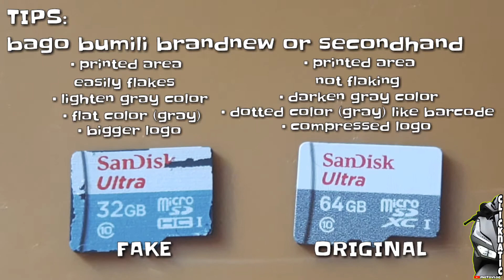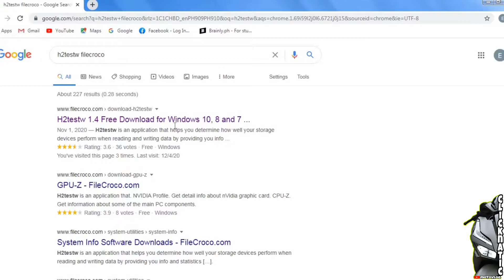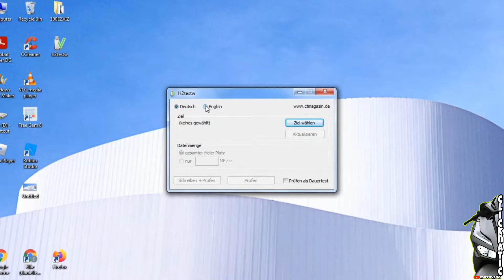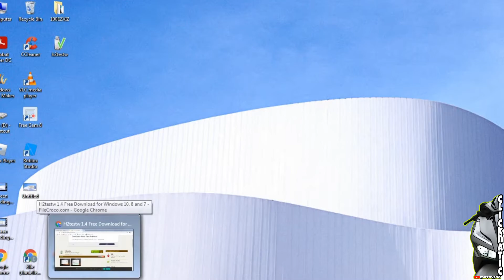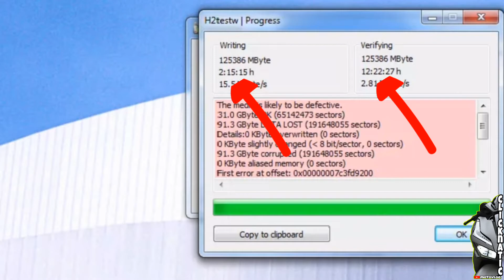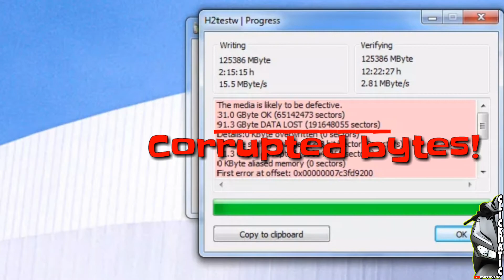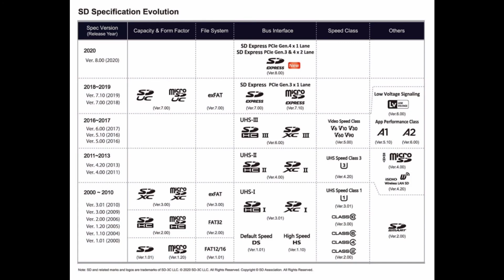HOW TO CHECK SD CARD ORIGINAL OR FAKE | TAGALOG MOTOVLOG TIPS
Hi! It's clicknatic motovlog. On my channel, you will find motor/motorcycle and rider topic. I love being a rider and sharing my experiences with you.

Your appreciation is my inspiration. Thank you